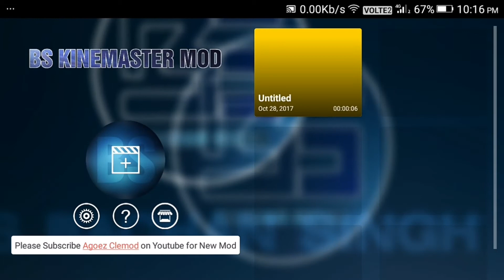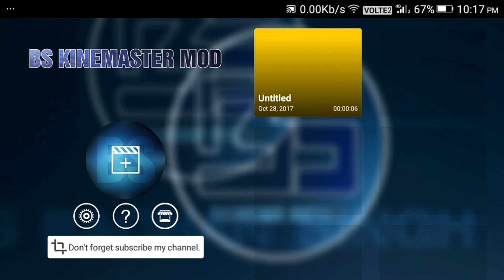how to remove kine master water mark in telugu 10000% working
new kinemaster app link

Hi  friends
This video I am
Explain
kinemaster
 how to add video layer kine master
 how to get kine master video option without root
 how to get video layer option in kinemaster
 how to remove watermark from kinemaster
 how to mute video in kinemaster
 how to get video layer option in kinemaster 2016 no root
 how to, kinemaster video layer